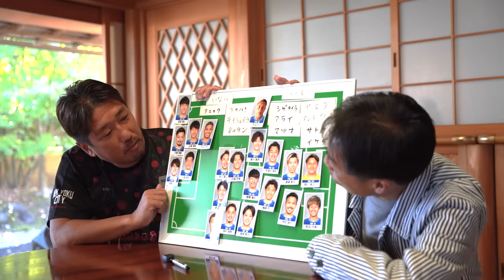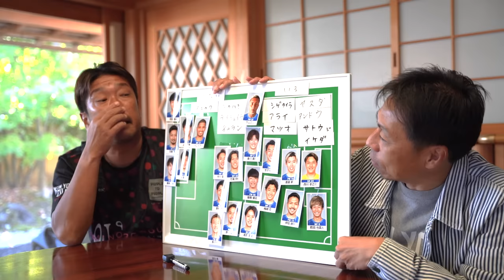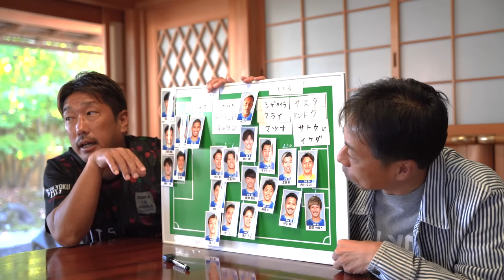みんな残ってくれ…！気になる移籍の話…来季の予想メンバー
2023年の大分トリニータのシーズンが終了。
気になる移籍や来季のメンバーを予想します…
みんなに残ってもらいたい気持ちが大前提です！！